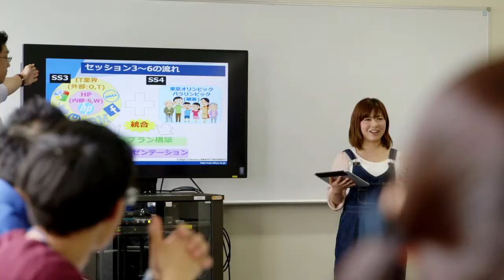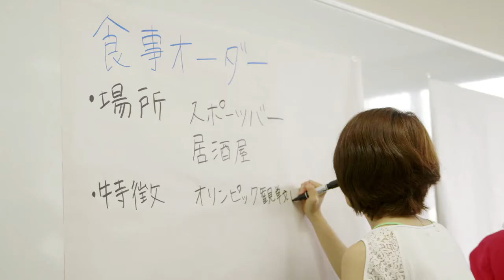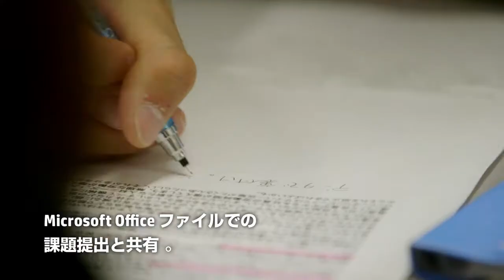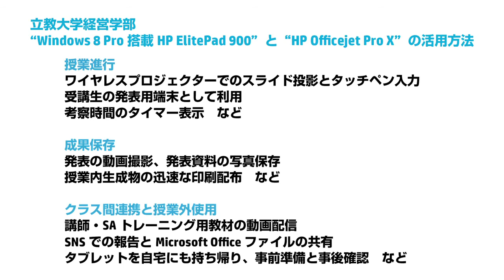立教大学経営学部 - HPタブレットとインクジェットプリンター活用例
少人数制のグループワークによるプロジェクト型授業が特徴の、
立教大学経営学部のコア・カリキュラム、BLP（ビジネス・リーダーシップ・プログラム）。

教員とともに、SA（スチューデント・アシスタント）と呼ばれる
上級生が授業を進める中で、高速インクジェットプリンターと
ビジネスタブレットが活用されています。

【導入製品】
高速インクジェットプリンター HP Officejet Pro X551dw